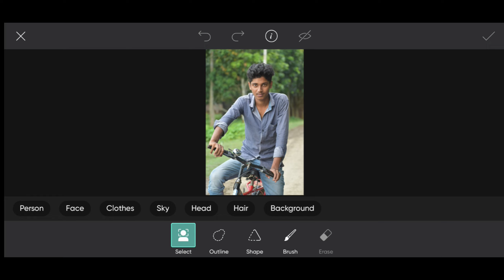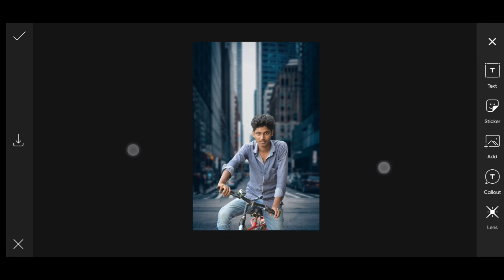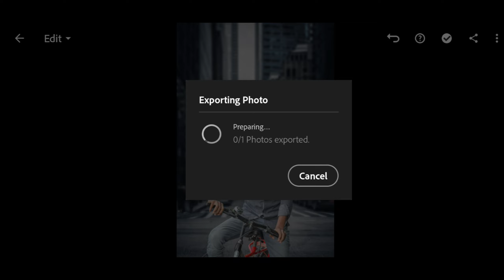Picsart Background Change Photo Editing Tutorial 2023 | Background Change Photo Editing In Picsart